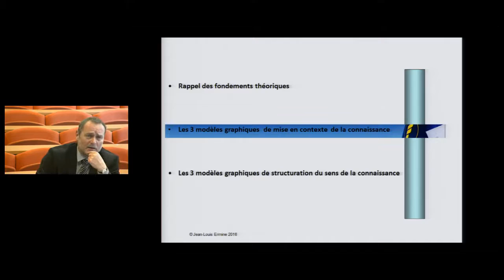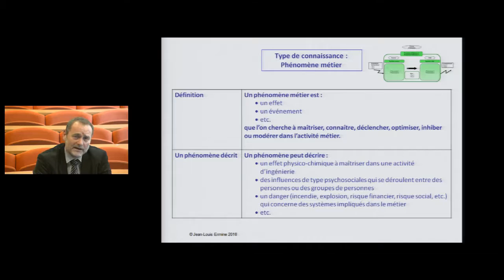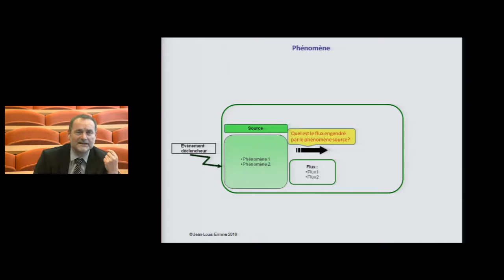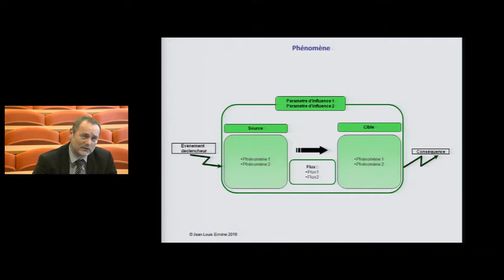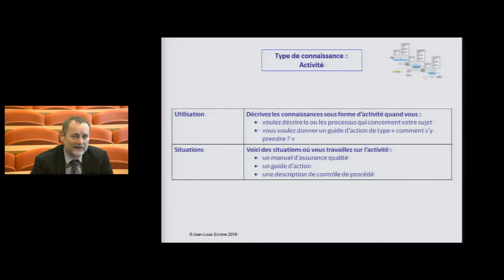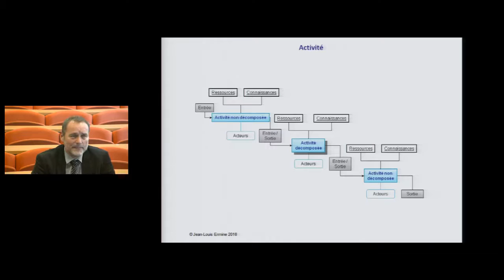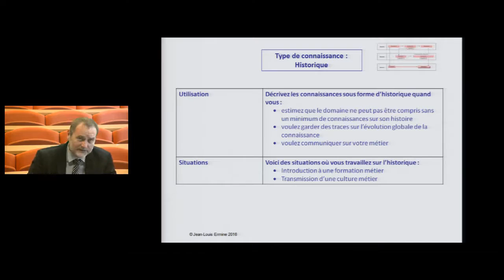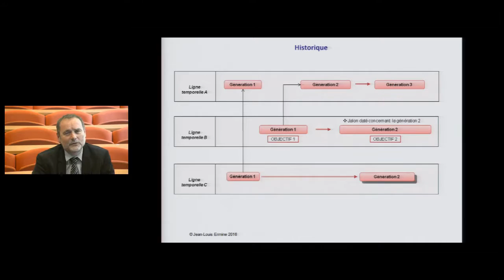J-L Ermine Codification des connaissances avec MASK 1, Module 1 partie 2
Contenu du module 1 : Introduction aux modèles de connaissance :
- Rappels des fondements théoriques
- Les 3 modèles graphiques de mise en contexte de la connaissance
- Les 3 modèles modèles graphiques de structuration du sens de la connaissance